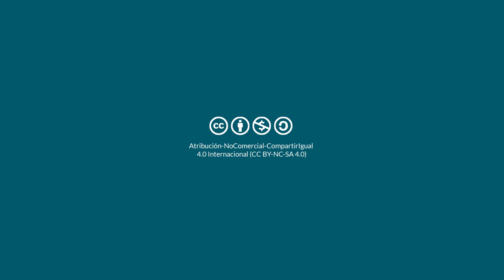Lic. en Artes Visuales - Coordinación Académica